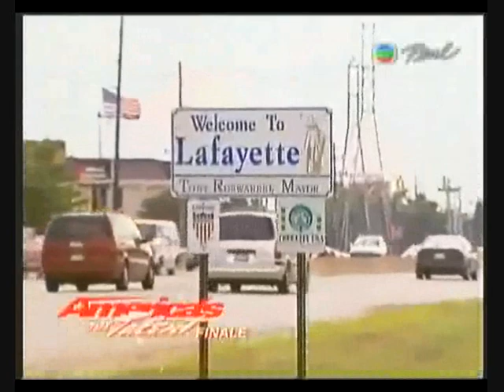American's Got Talent Season 1 Finale - The Millers